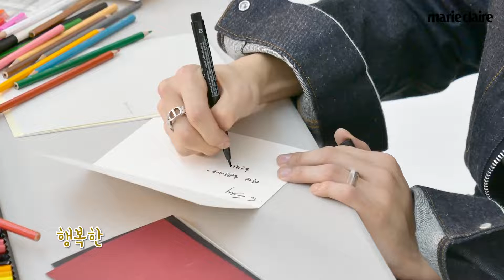[SUB ESP] Stray Kids Hyun jin | Hyunjin cuenta la historia de Navidad y las etapas de fin de año🎄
yo solo me encargue de traducirlo

Descargo de responsabilidad de derechos de autor Según la sección 107 de la Ley de derechos de autor de 1976, se permite el "uso justo" para fines tales como críticas, comentarios, informes de noticias, enseñanza, becas e investigación. El uso justo es un uso permitido por la ley de derechos de autor que de otro modo podría infringir. Sin ánimo de lucro, educativo o personal.